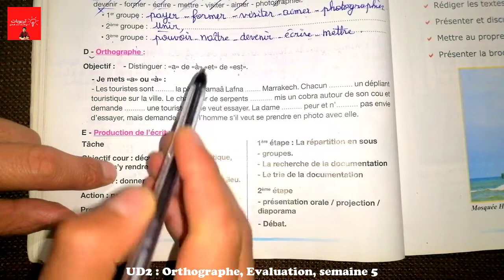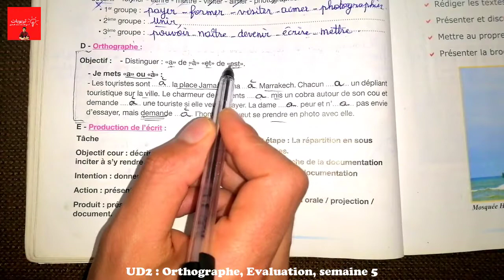Orthographe : semaine 5, Evaluation Page 64 Pour communiquer en français 5aep,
Conjugaison : semaine 5, Evaluation Page 64 Pour communiquer en français 5aep,